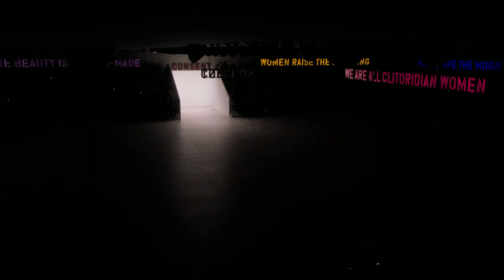Dior Fall/Winter 2020-2021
Dior Fall Winter 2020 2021 Collection Full Womenswear Runway Fashion Show collection by Maria Grazia Chiuri